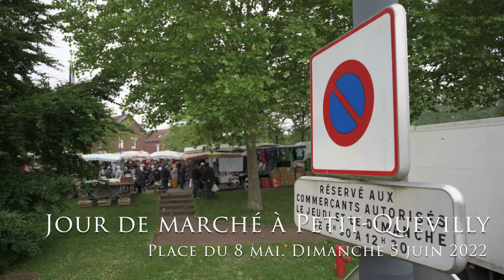Jour de marché à Petit-Quevilly